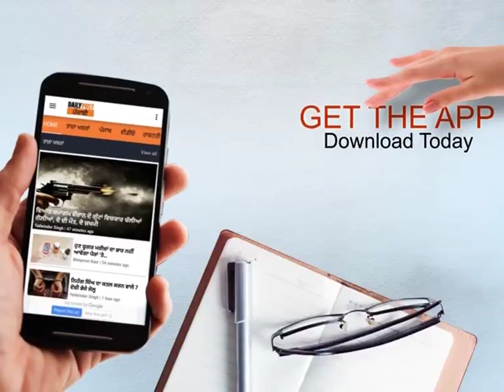ਛੋਟੇ ਰਾਜੇ ਨੂੰ ਵੱਡੇ ਰਾਜੇ ਦੇ ਮੁੰਡੇ ਤੋਂ ਵੀ ਵੱਧ ਵੋਟਾਂ ਨਾਲ ਹਰਾ ਕੇ ਭੇਜਾਂਗੀ-ਹਰਸਿਮਰਤ ਕੌਰ ਬਾਦਲ